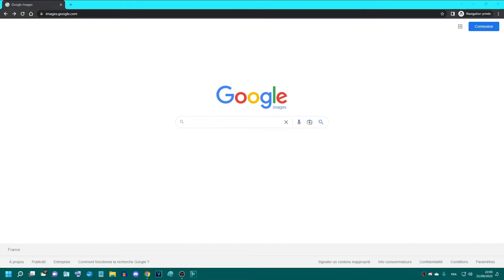SI JE VOIS HATSUNE MIKU, LA VIDÉO S'ARRÊTE - Rin Kagamine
Salut les amis, c'est ProGaming2008 et aujourd'hui on se retrouve sur une nouvelle vidéo sur le défi inversé de celui d'hier ! Restez jusqu'à la fin car ça va être du lourd.

Configuration de mon PC gamer :
Processeur Intel Core i5 9400-F 2.9 GHz
Carte graphique NVDIA GeForce GTX 760
8 Go de RAM DDR4
Windows 11 Pro 64-bit
2 graveurs DVD-RW

Configuration de mon PC portable :
4 Go de RAM DDR3
Windows 7 Pro 64-bit
1 graveur DVD-RW LightScribe

Configuration de mon PC rétrogaming :
4 Go de RAM DDR2
Windows Vista Home Premium 64-bit
Windows 7 Home Premium 64-bit
2 graveurs DVD-RW
Disque durs 160 Go + 1 To
Marque Acer